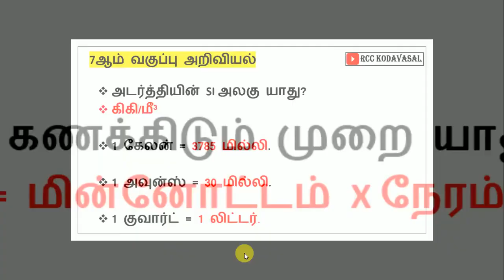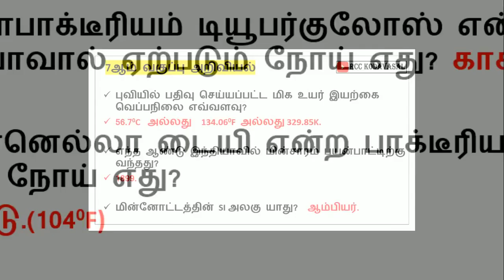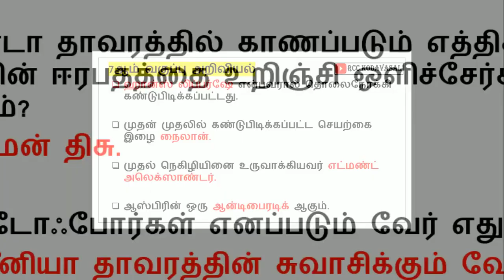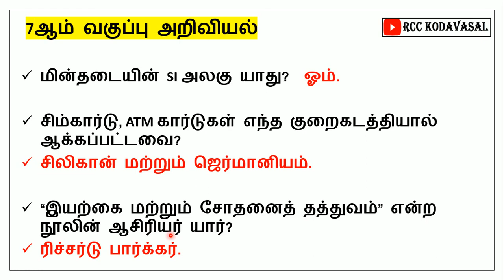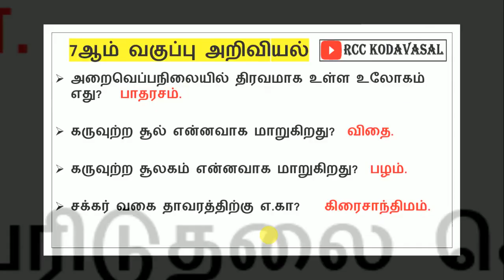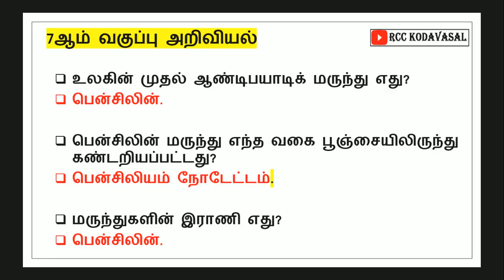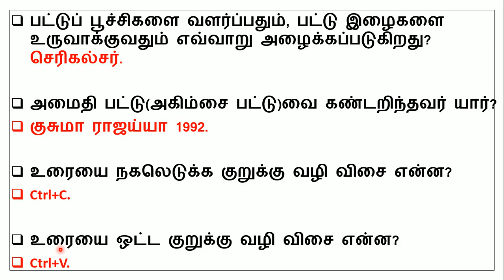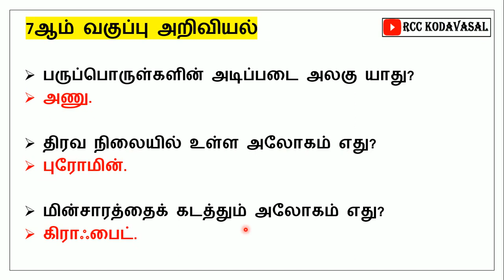TNUSRB 🔥 TNPSC EXAM, forest officer 7th std science questions Full book 📚